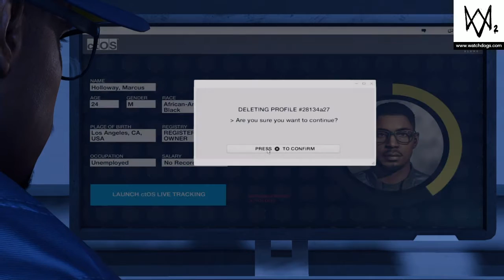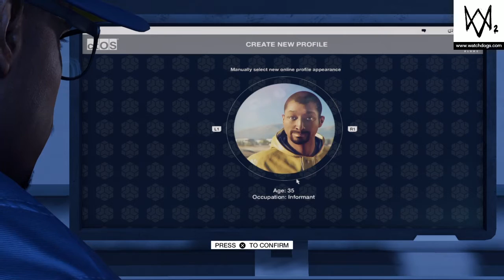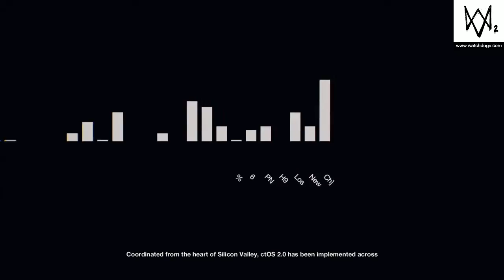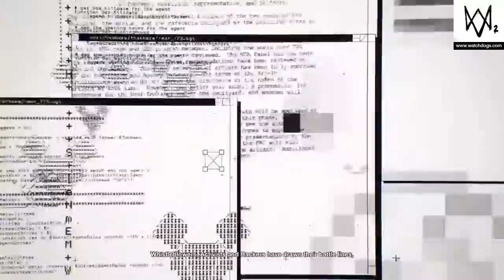WATCH_DOGS 2 | EPISODE #1